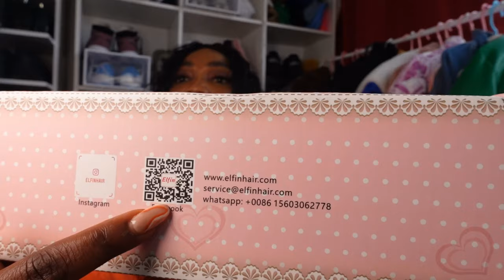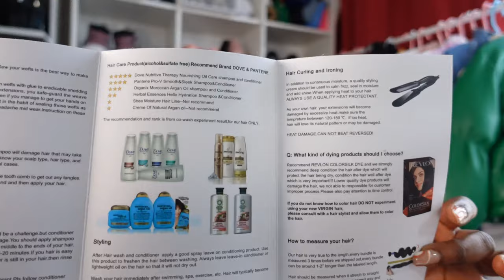WEAR Go HD LACE WIG Ft. ELFINHAIR , HAIR REVIEW , NEW BAE, WIG INSTAL, POUKIM PAT WÈM💔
💥Hurry Up!! Gift code is ONLY valid for one month. Don't Miss it!!
✨Gift: $39.9 hot comb plus hd lace wig cap, elastic band & edge brush

✨Wig info:14Inch Wear Go 5x5 Undetectable HD Lace Closure Bob Wig Waterwave 200% Density (Breathable Airy Cap)

CHAPTERS
00:00 - Start
00:43 - Prezantasyon + New Bae
00:49 - Elfin Hair
01:23 - Hair Unboxing
01:35 - Cutie box
01:59 - Open Box + free Gifts
02:38 - Water wave Wig 14 Inches glueless + Description
03:13 - Wig Instal
05:17 - Hot Comb hair + Description
06:09 - Hair Comb
06:52 - Hait Done + Discount Code HCFA
08:39
09:12 - Video End + Next Video